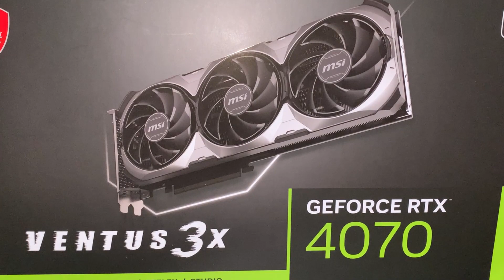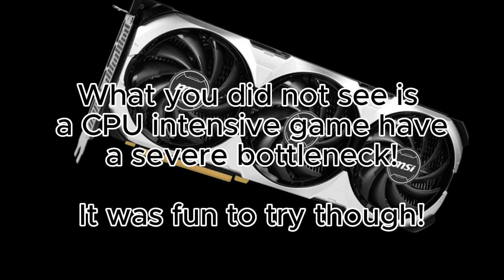$600 Nvidia RTX 4070 installed in a $20 Dell Optiplex 9010 will it work? - GPU Legacy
We "borrowed" an RTX 4070 from a friend's build to see if it would work in my old garbage Dell Optiplex 9010 with a 3rd Gen i7.  Keep in mind that I do have a 430W PSU and have already removed the hard drive cage for extra room.  See my build videos here:

Pt 1 :
Pt 2 :
Pt 3 :

It did work and benchmarked insanely faster than my GTX 1060 as expected.  Unfortunately, it would not work well at all in call of duty as the CPU was just pegged at 100% the entire time.

Anyway, it was fun to try.  I thought you all would get a kick out of it!